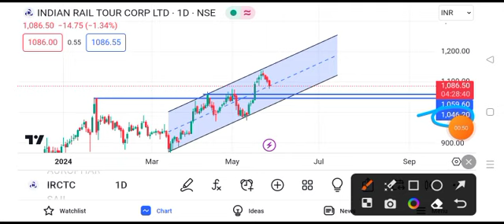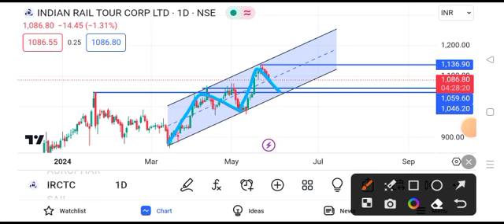irctc share latest news | irctc share news today | irctc share price